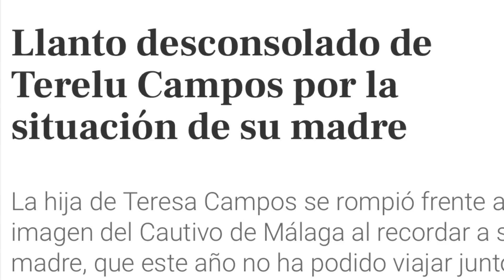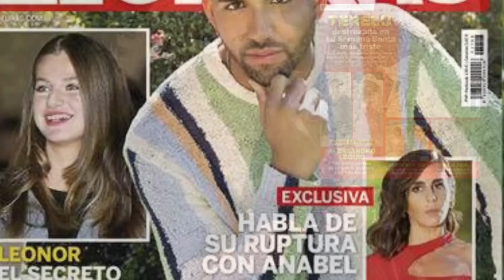💥 PILLADA BOMBA de Terelu Campos contra Mª Teresa Campos HUNDE SU FARSA y FRAUDE TOTAL en Telecinco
Terelu Campos se mete en un grave lío tras lo ocurrido con Teresa Campos